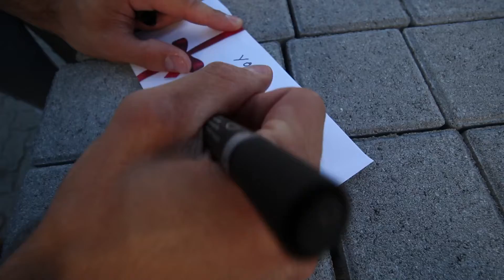Happy Birthday - Vlog #048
Songs:
Lap MSTRD Final